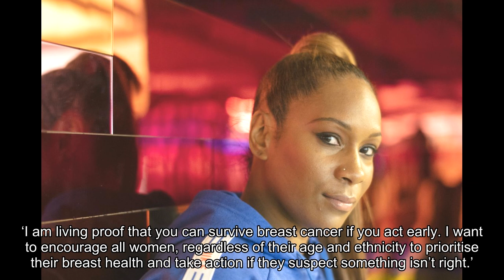Black women ‘aren’t checking their breasts’ for changes amid the pandemic